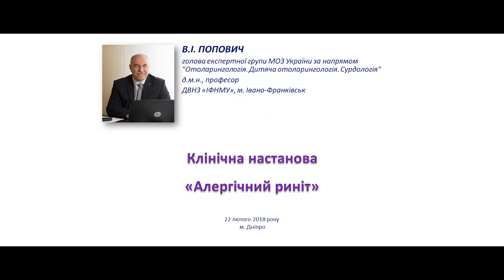Відповіді на запитання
Чи варто призначати еозинофільний-катіонний білок. Необхідність наявності медичних протоколів у медичних закладах.  Утвердження медичних протоколів на локальному рівні. Наявність протоколів, які лікарі можуть включати у свою роботу.

Коментує голова експертної групи МОЗ України за напрямом "Отоларингологія. Дитяча отоларингологія. Сурдологія", доктор медичних наук, професор Попович Василь Іванович та доктор медицинских наук, проф. Пухлик Сергей Михайлович

Стоит ли назначать эозинофильный-катионный белок. Необходимость наличия медицинских протоколов в медицинских учреждениях. Утверждение медицинских протоколов на локальном уровне. Наличие протоколов, которые врачи могут включать в свою работу.

Комментирует доктор медицинских наук, проф. Пухлик Сергей Михайлович